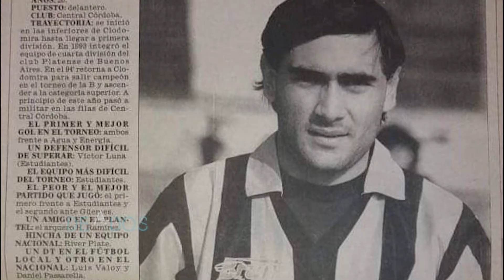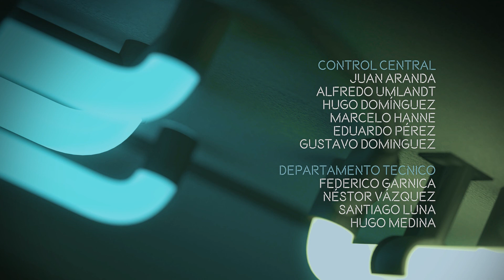DEADOS 111 BLOQUE 3